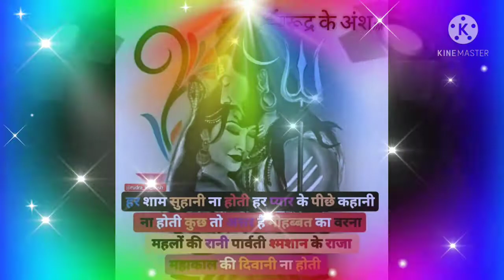भक्ति स्टेटस वीडियो